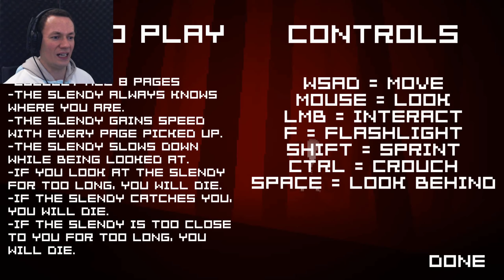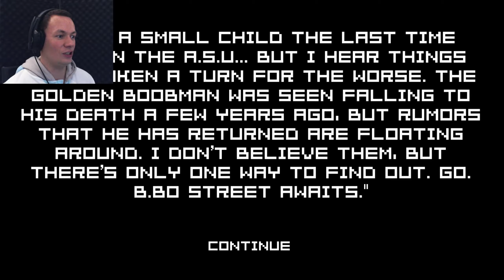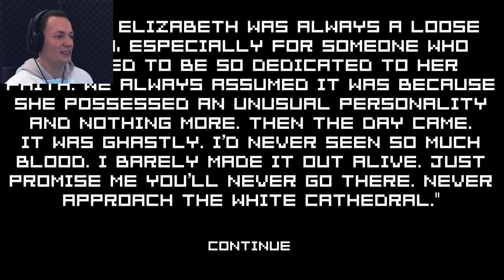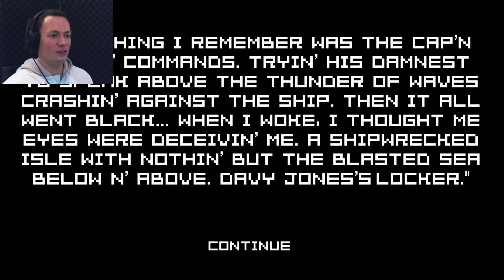Slendy Something (Level 1-3)